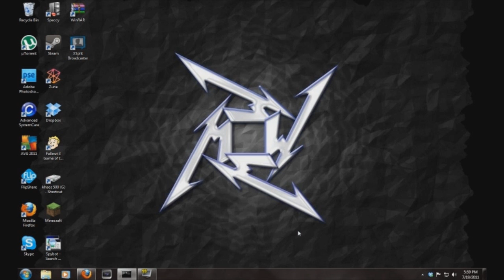Khaotic Media has a poser, Chopper sick balls!!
For all your gears of war need's there is only one channel:
                        cinemaF5VE